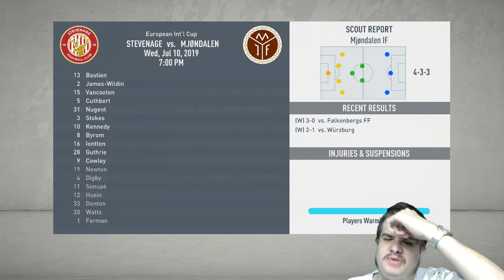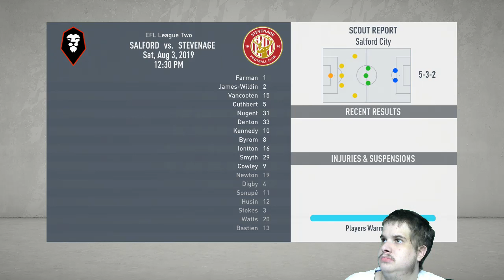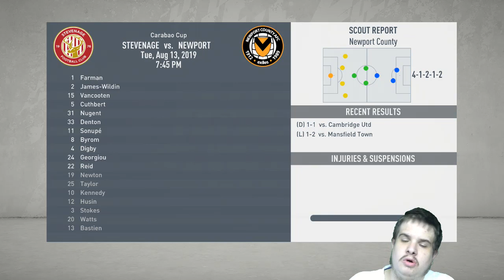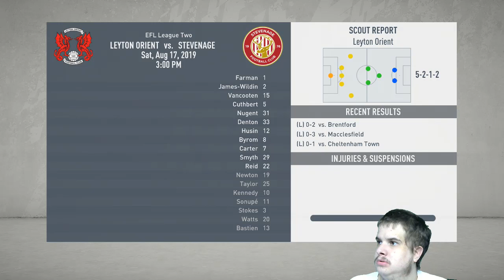STEVENAGE ROAD TO THE PREM EP1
in this series you are going to see if i can take Stevenage form league two to the premier league maybe ever the champions league